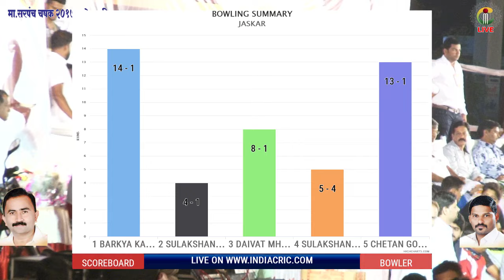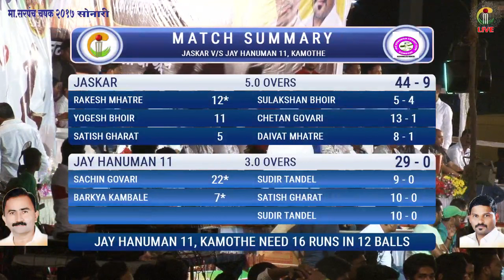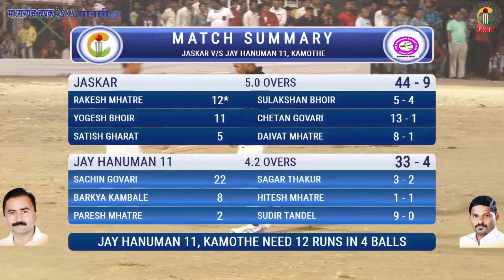KAMOTE V/S JASKAR | MA.SARPANCH CHASHAK - 2017,SONARI